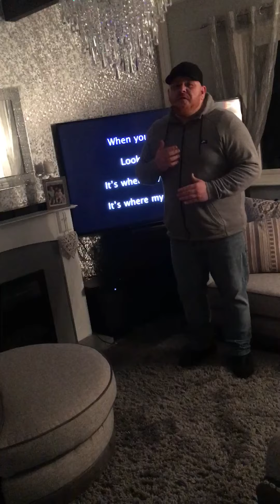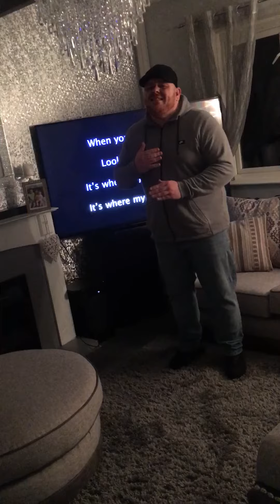Imagine dragons -demons (cover)